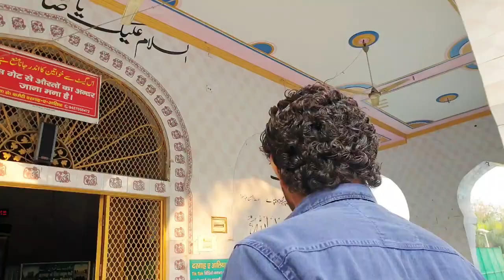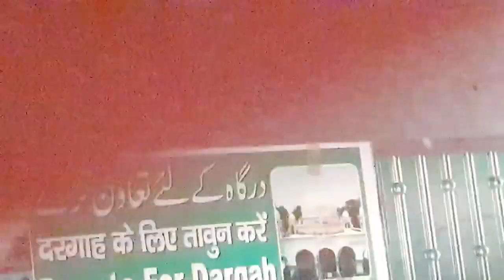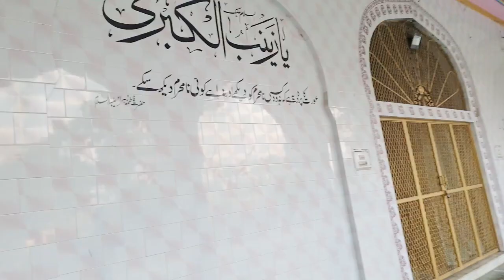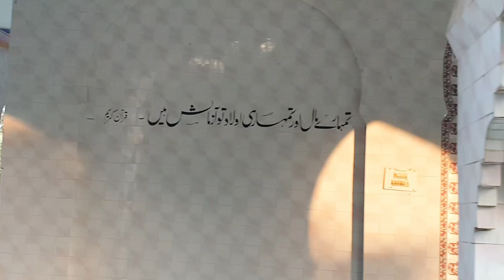DARGAH HAZRAT ABBAS A S BAGHRA VLOG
VLOG in this video me and my cousins are visited at DARGAH MOLA HAZRAT ABBAS A.S in  Baghra.